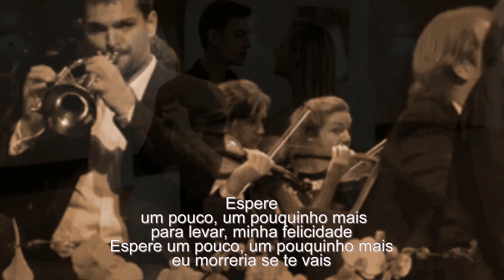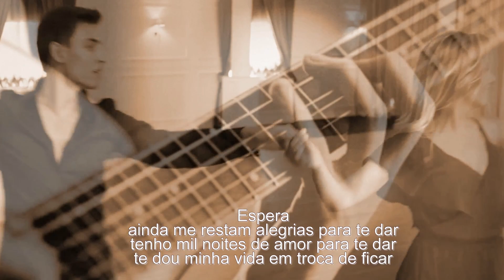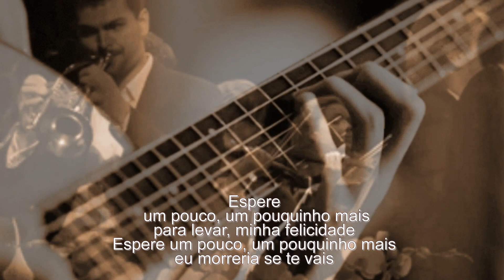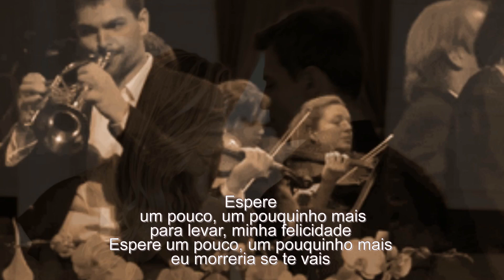Julio Iglesias - La Nave del Olvido (instrumentada do canal Yevgeniy Nikitenko Music)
875.942   visualizações nos meus vídeos no  meu canal

La Nave del Olvido
Julio Iglesias

Espera
Aún la nave del olvido no ha partido
No condenemos al naufragio lo vivido
Por nuestro ayer, por nuestro amor, yo te lo pido

Espera
Aún me quedan en mis manos primaveras
Para colmarte de caricias todas nuevas
Que morirían en mis manos, si te fueras

Espera
 un poco, un poquito más
Para llevarte, mi felicidad
Espera un poco, un poquito más
Me moriría si te vas

Espera
Aún me quedan alegrías para darte
Tengo mil noches de amor que regalarte
Te doy mi vida a cambio de quedarte

Espera
No entendería mi mañana, si te fueras
Y hasta te admito que tu amor me lo mintieras
Te adoraría, aunque tú no me quisieras